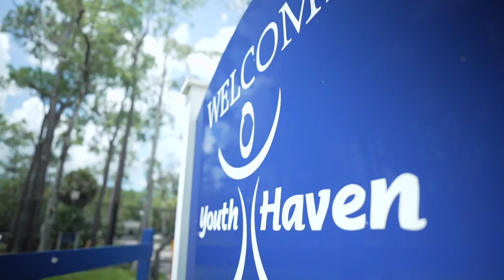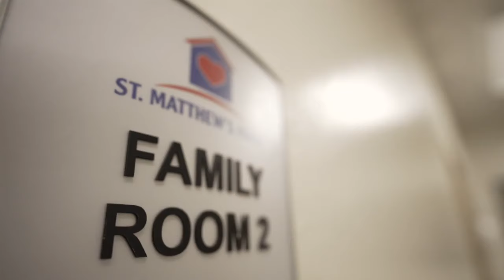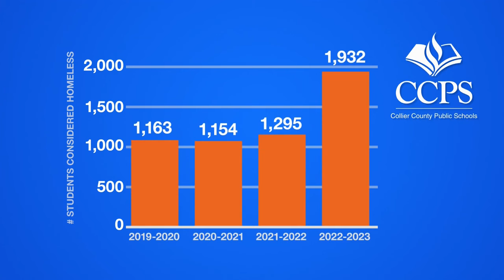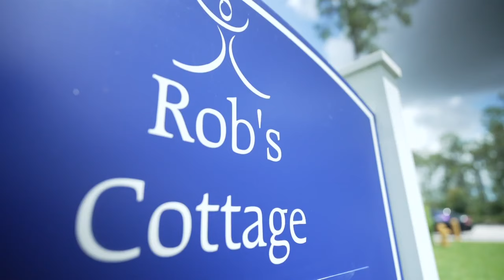'This is a crisis situation': Number of homeless children rising in SWFL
More than 3,000 students were identified as homeless last year by the school district in Lee County. That’s three times the total from just a few years ago.